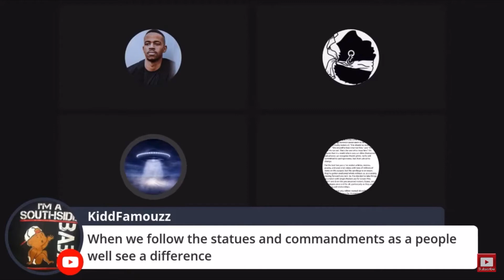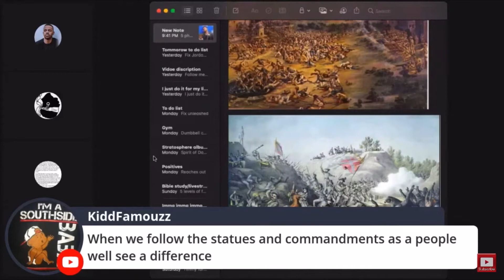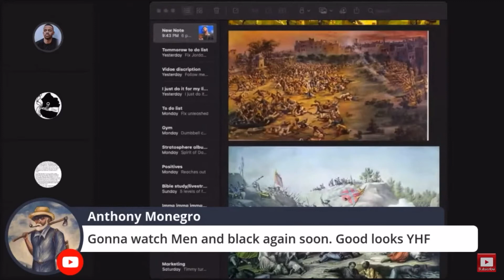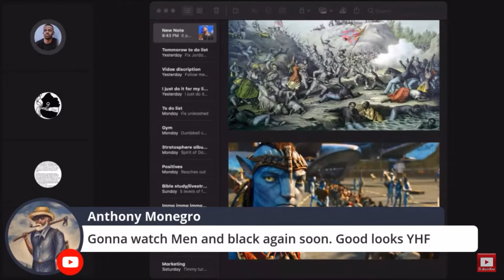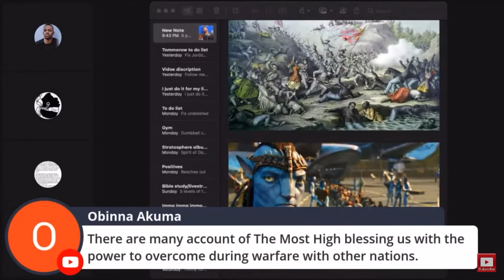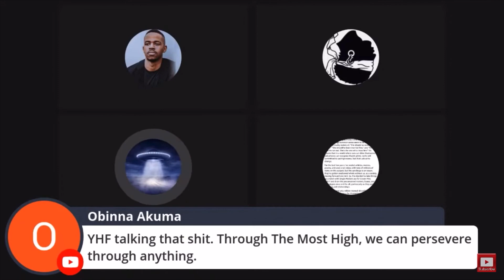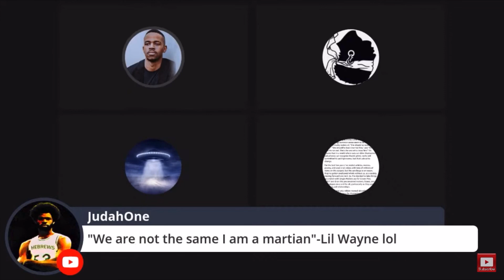The real reason we were conquered by The White Man | Deuteronomy Curses Pt.5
Tune in every Friday for the Israelite Truth live-streams with Swint & Dben

Come join the Bible study’s every Saturday to get edification with us brothers